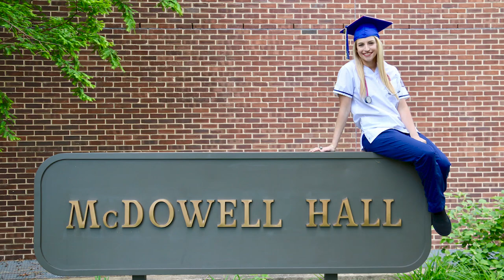UD nurse juggled clinicals, rigorous coursework with athletics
University of Delaware nursing alumna Jackie Fabricatore is currently a pediatric oncology and bone marrow transplant nurse at Johns Hopkins in Baltimore and attributes her career success to the focus her undergrad experience placed on clinicals and simulations. As a student-athlete, Jackie was able to learn time management through juggling her heavy course load and cheerleading. She continues to stay involved with her alma mater as president-elect of UD's chapter of Sigma Theta Tau International Honor Society of Nursing.